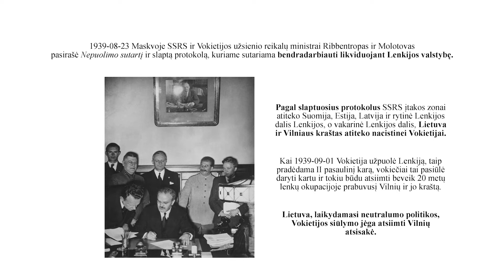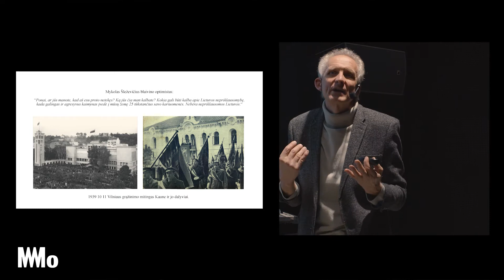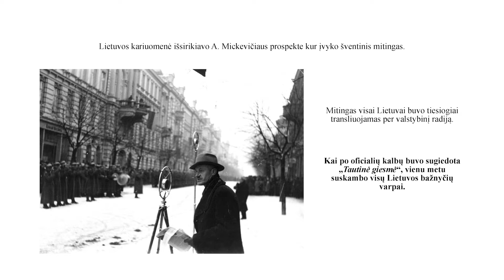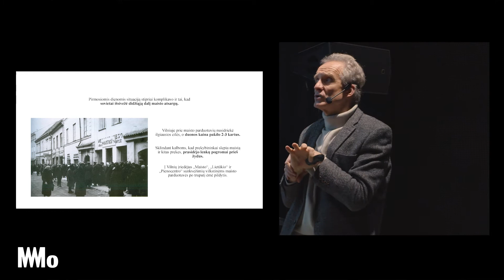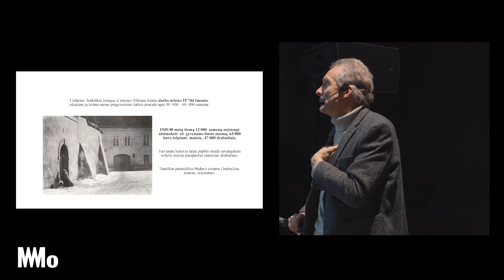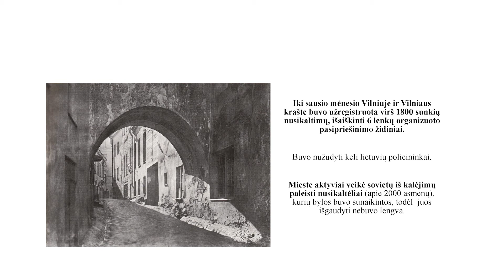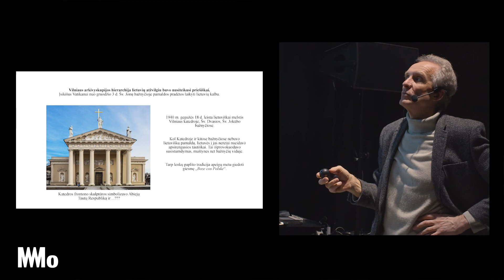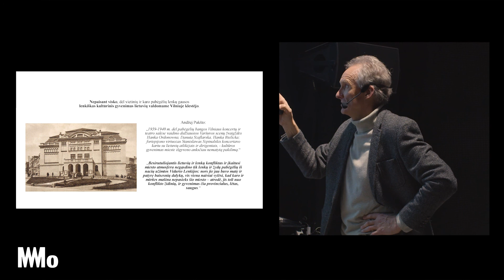4. Vilniaus nulenkinimas. Sunkus amžius. 1939–1940 | Back2school. Vilnius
Džiazuojančios Back2school paskaitos apie Vilnių kartu su Ričardu Jankausku.

Kviečiame kalbėti mūsų mažosios parodos tema ir analizuoti Vilniaus kontekstą. Kas vyko Vilniuje 1939–1940 metais ir kaip vyko „taikus Vilniaus nulenkinimas“?

Paskaitos tema: Sunkus amžius. 1939–1940 Vilniaus nulenkinimas

Linkime įsiklausyti ir atrasti!